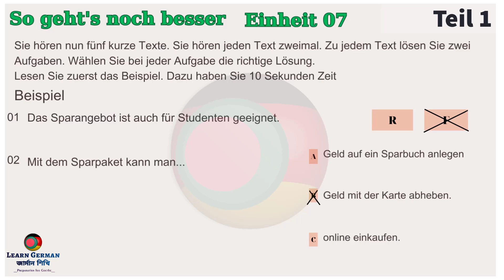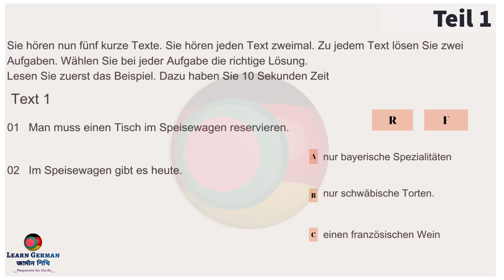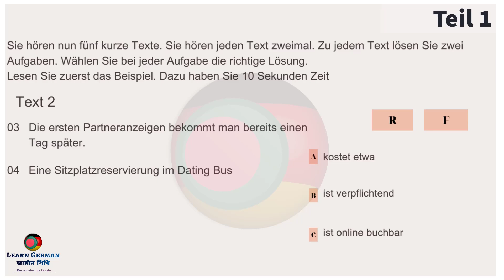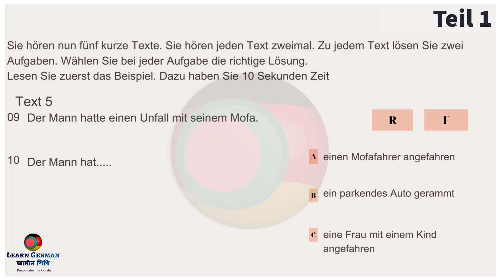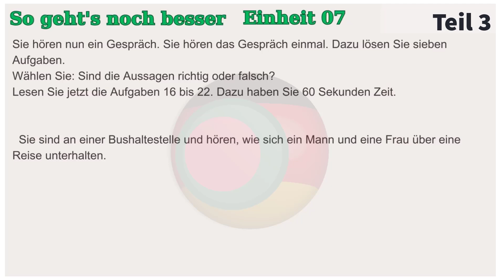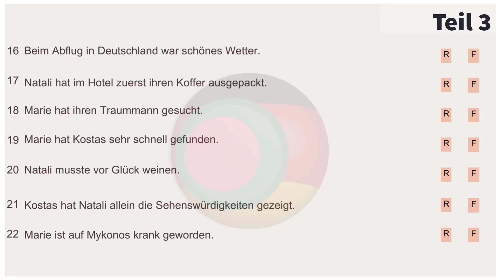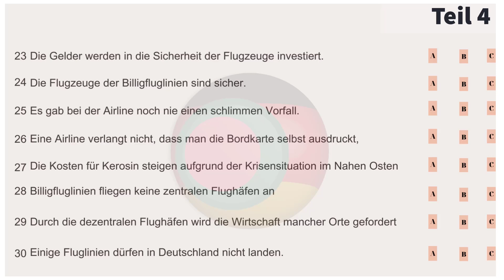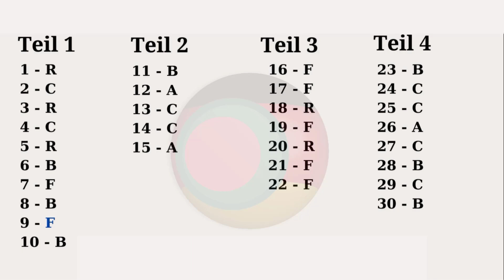So Geht's Noch Besser B1||Einheit 07||Hören B1||Hören mit Lösungen am Ende||Goethe-ÖSD-Zertifikat B1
Germany Ambasy
Germany Language
Deutsch language
Life360 Germany
A1 level
A1 course
Germany study
Study in Germany
Germany visa
Life in Germany
Germany job
German Technology
Germany kivabe jabo
Europe Business
Europe tour
Europe Visa
Europe Sattle
জার্মানী ব্যবসা
ইউরোপ ভিসা
ইউরোপ জব ভিসা
Germany Bangladesh
Germany Daily life
Germany Startup
Europe Startup
Jobs in Germany
জার্মানিতে চাকরি
জার্মানিতে অভিবাসন
Immigration 2020
Germany Ambasy
Study firstinfo
egal
Deutsch language
জার্মানি
জার্মানিতে পড়াশোনা